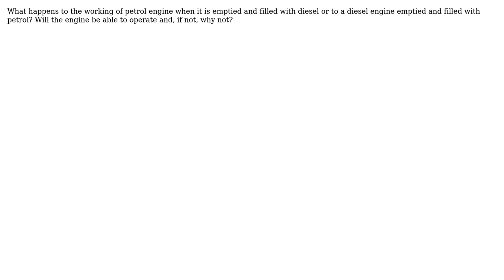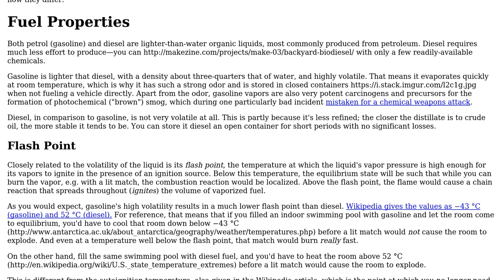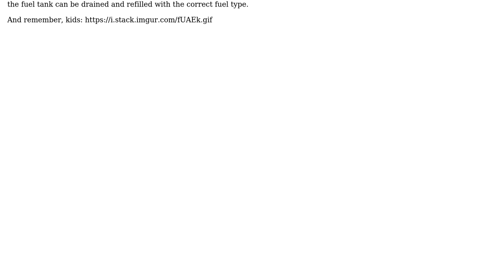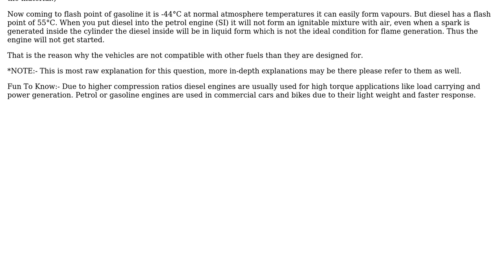Engineering: What happens when you put the wrong type of fuel in an internal combustion engine?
With thanks & praise to God, and with thanks to the many people who have made this project possible! | Content (except music & images) licensed under CC BY-SA | Music | Images & others | With thanks to user Wasabi user Trevor Archibald user Debanshu Thakur user ajay reddy user Air user 706Astor and the Stack Exchange Network Trademarks are property of their respective owners. You are responsible for your own actions.